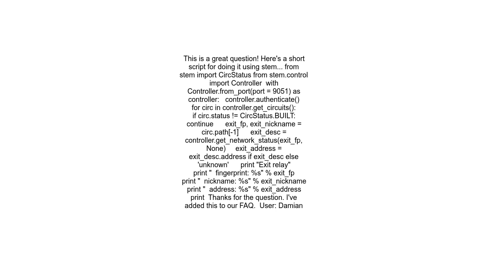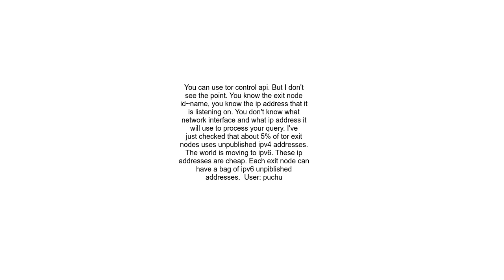How do I get the Tor exit node IP address over the control port